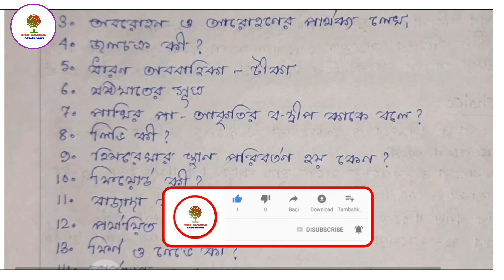মাধ্যমিক ভূগোল সাজেশন 2022 // Madhyamik geography suggestion 2022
🔥🔥🔥 ভূগোল ম্যাপ পয়েন্টিং সাজেশন, ইতিহাস ম্যাপ পয়েন্টিং সাজেশন, ভূগোল সাজেশন, ইতিহাস সাজেশন. সবগুলি একসাথে নেওয়ার জন্য 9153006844 নং এ Whats App করো। (শর্তাবলী প্রযোজ্য)